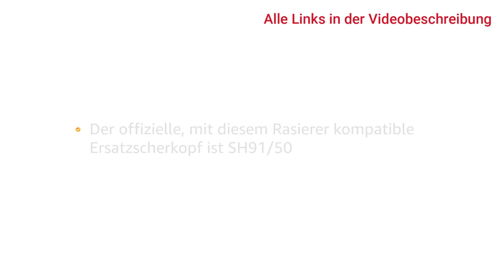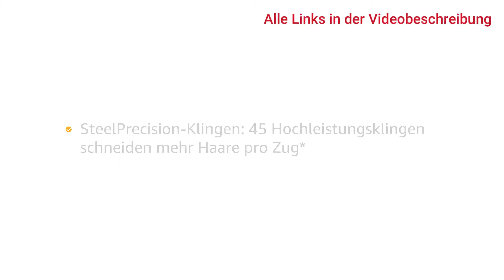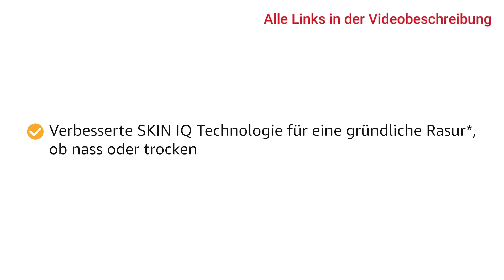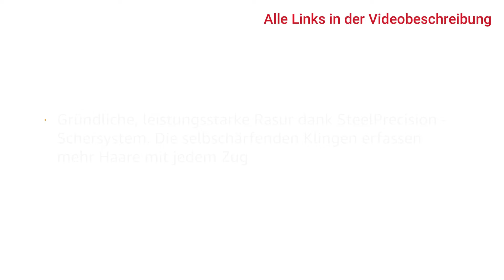PHILIPS RASIERER: Beste Rasierer 2025 im Vergleich!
Mit diesen Rasierern von Philips kannst du deine Optik optimieren

0:00 Intro
0:29 Series 3000
1:51 Series 5000
2:57 Series 9000